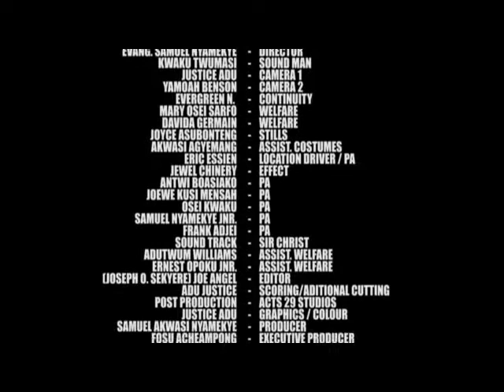ADIE A ONYAME AKA NO 1 Ghanaian Twi KUMAWOOD 2019 Movie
This is a Ghanaian Twi Ghallywood 2019 Twi Movie.